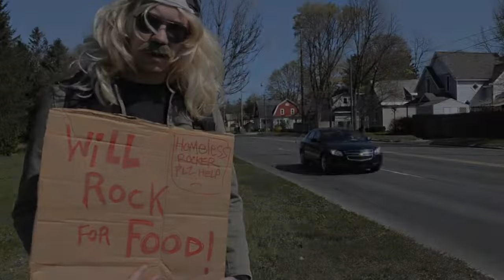Sixo "Rocker John" ft. LEIF(kolt)